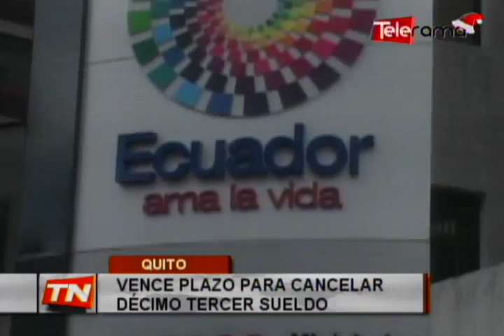Vence plazo para cancelar décimo tercer sueldo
Este  24 de  diciembre  vence el plazo  para  que las  empresas  cancelen el décimo tercer sueldo...
El ministro de relaciones  laborales,  Francisco Vacas, anunció que a partir del próximo año, el documento para legalizar el pago de esta remuneración se realizará vía internet.